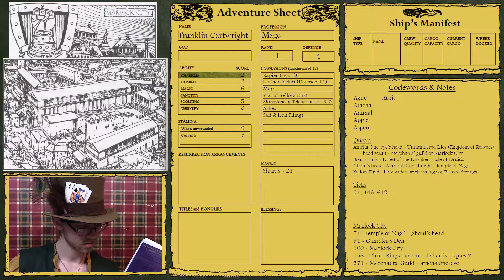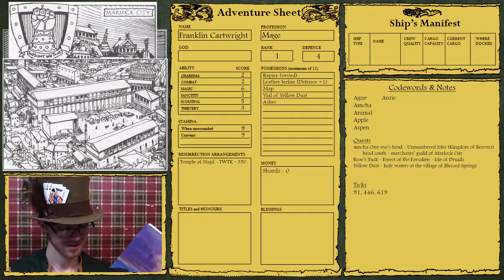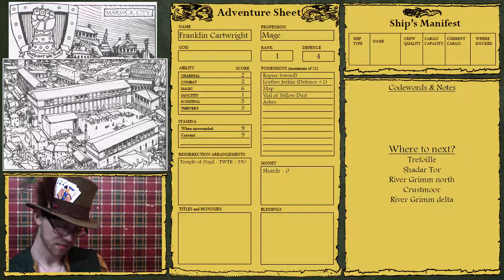Fabled Lands: Ghoulish Hunt | Part 4 | Tales From A Bard